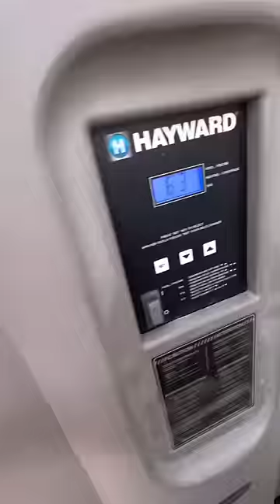Iguanas com frio